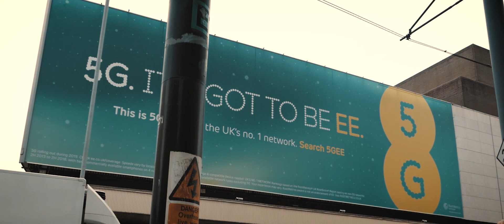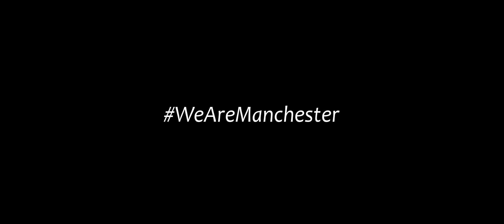This is Manchester | Cinematic B-Roll Video Shot on Panasonic FZ1000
Hey guys, this is the beginning of a new chapter on both my channel and well, my life. I've decided to start my own freelancing business doing both photography and filmmaking. Hence, this video was made to generate my portfolio and this could also mean that this channel might change its genre. I'm not sure yet, but I'm thinking of doing Photography/Filmmaking Technology.